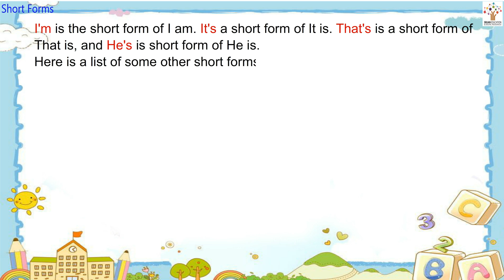Short Forms - Grammar | Activity I Animated | Stories